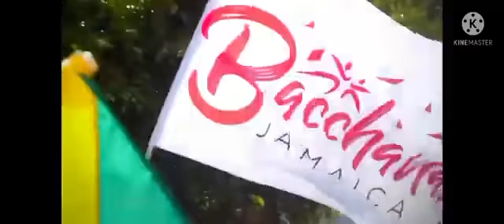Let’s Talk Dance with Candi!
In this video I talk about Dance and why I like it so much.